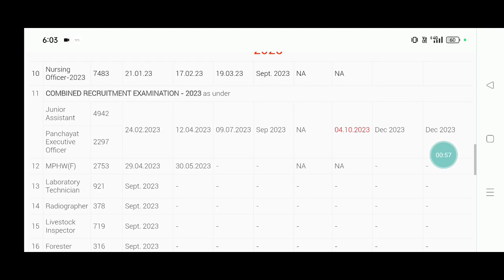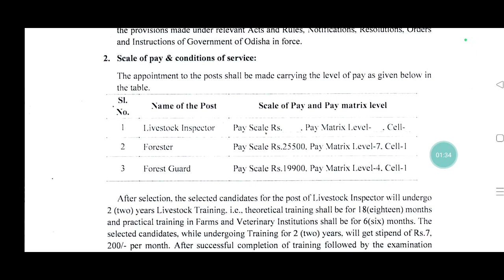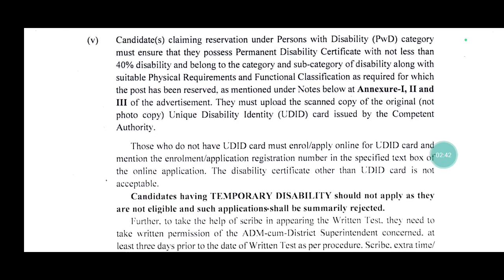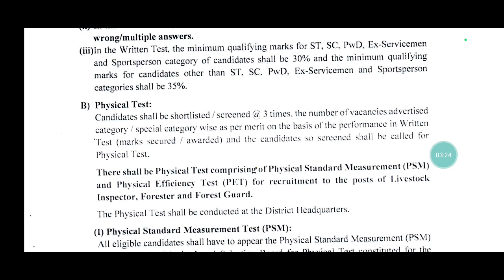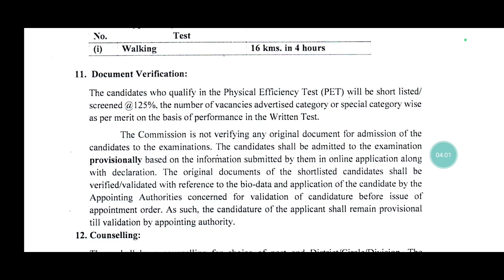UPCOMING OSSSC RECRUITMENT 2023/FORESTER/FOREST GUARD/LIVESTOCK INSPECTOR/ODISHA GOVT JOB 2023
UPCOMING OSSSC RECRUITMENT 2023
ODISHA GOVT JOB RECRUITMENT 2023
OSSSC FORESTER RECRUITMENT 2023
OSSSC LIVESTOCK INSPECTOR RECRUITMENT 2023
UPCOMING OSSC RECRUITMENT 2023
ODISHA GOVT JOB AFTER GRADUATION
ODISHA GOVT JOB AFTER 10TH PASS
ODISHA GOVT JOB AFTER 12TH PASS
OSSSC LIVESTOCK INSPECTOR QUALIFICATION
OSSSC FOREST GUARD JOB PROFILE
OSSSC FOREST GUARD QUALIFICATION
OSSSC FOREST GUARD AGE LIMIT
OSSSC FOREST GUARD SYLLABUS
OSSSC FOREST GUARD EXAM PATTERN
OSSSC FOREST GUARD ELIGIBILITY
OSSSC FOREST GUARD SALARY
OSSSC FORESTER ELIGIBILITY
OSSSC FORESTER SYLLABUS
OSSSC FORESTER EXAM PATTERN
OSSSC FORESTER SALARY
OSSSC LIVESTOCK INSPECTOR JOB PROFILE
OSSSC LIVESTOCK INSPECTOR SALARY
OSSSC LIVESTOCK INSPECTOR EXAM PATTERN
OSSSC LIVESTOCK INSPECTOR AGE LIMIT